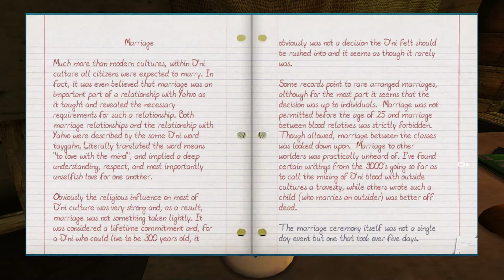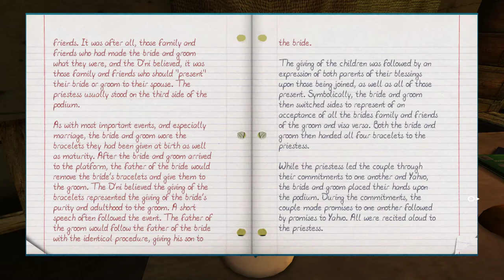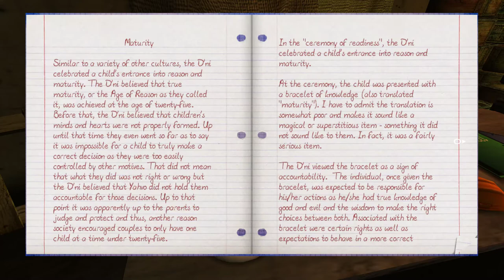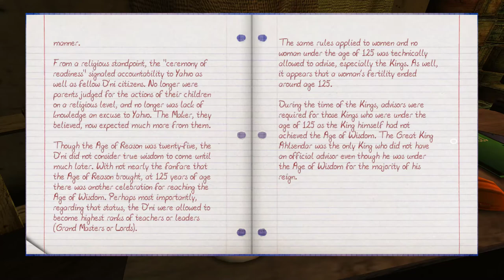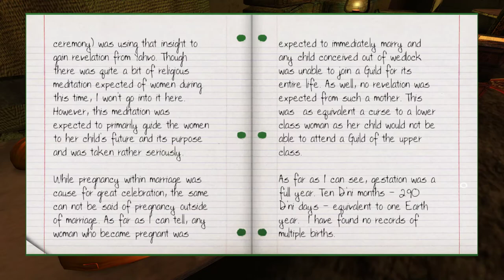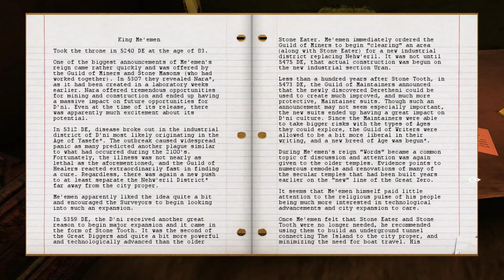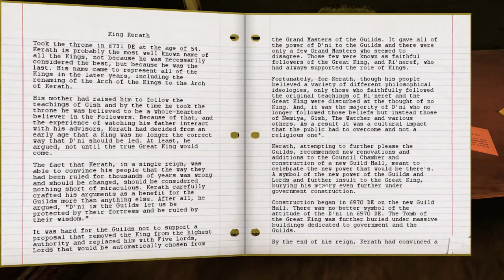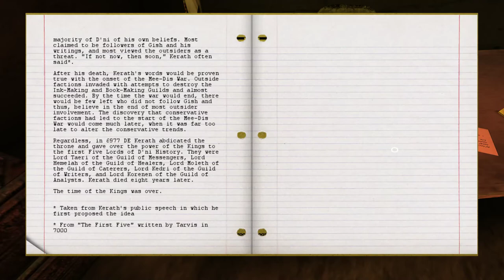Uru: Ages Beyond Myst [3] Look Out Below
Whoops. Jumped off the ledge before Yeesha finished speaking. Thought I could make it to another pillar but was foiled by an invisible wall.

That firefly thing was tedious, even though I was lucky with it.